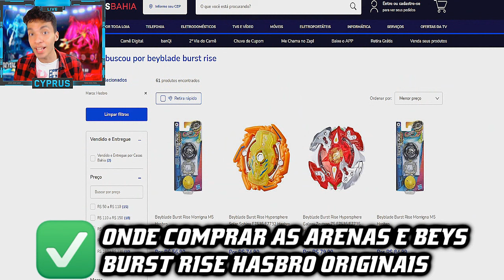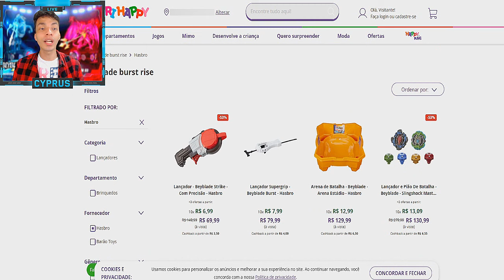Qual ARENA DE BEYBLADE BURST RISE para comprar PRA INICIANTES (Guia Rápido)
Então você assistiu Beyblade Burst Rise no Netflix em português e ficou com vontade de comprar Beyblade Burst Hasbro! A energia de Beyblade sempre esteve no pedaço e agora ainda mais bladers estão querendo ir pra arena de Beyblade Burst e mandar aquele Let It Rip, do Dragon ao Devolos e demais Beyblade Burst Hypersphere. Por isso, para ajudar os novatos em Beyblade Burst Rise, estou aqui com um guia rápido de qual arena de Beyblade Burst Rise para comprar pra iniciantes! Vou te mostrar todos pontos bons e ruins de cada arena pra te ajudar a escolher sua arena de Beyblade Burst Rise adequada a todos os bolsos e gostos!
0:00 Qual arena de Beyblade Burst Rise para comprar pra iniciantes (Guia Rápido)
0:13 Hypersphere Beystadium Laranja
0:51 Beystadium Passarela Infinita (Infinity Brink Battle Set)
1:34 Beystadium Ataque Vertical (Vertical Drop Battle Set)
2:02 Conjunto Vortex Superior
2:54 Onde comprar Beyblade Burst Rise Hasbro
3:50 O que fazer quando os torneios de Beyblade Burst voltarem?